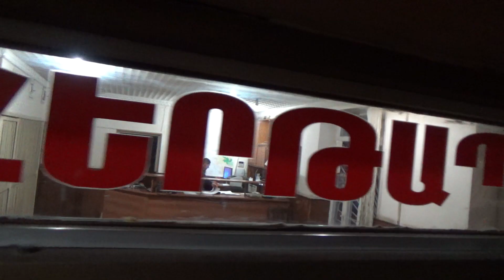Արարատի ոստիկանները զենք են հայտնաբերել